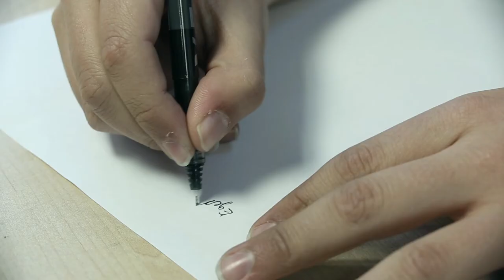PENCERE - KABATAŞ ERKEK LİSESİ - BERKE ACET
-YARIŞMACI ADI: Berke Acet
-OKUL ADI: Kabataş Erkek Lisesi
-KISA FİLM ADI: Pencere
*FİLMİN SÜRESİ: 03:00
*FİLMİN FORMATI: Kurmaca